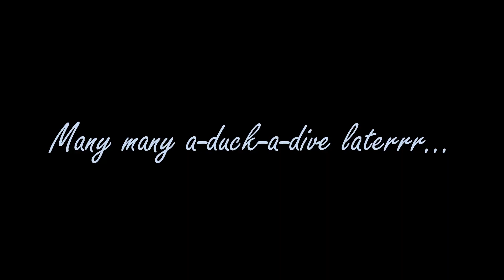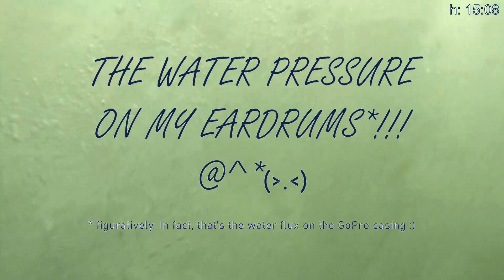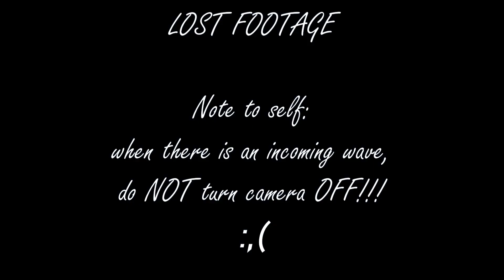SCIROCCO SPRING SWELL 🔥🌊💙🌊🔥 240330 - Boogie POV @ Poetto SE 2m SURF SARDEGNA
Messy messy Poetto swell after a great scirocco (SE wind) spring storm!
It was gray and overcast, everything was grey 😂🩶 I did my best to color-grade the footage so as to match the natural colours, which are terrific even when it is all gloomy 🥰
Went hunting peaks spread across 2 miles of sand banks, some of which are stable-ish, while others form with the swell(s).
The GoPro freaked out in 1-click mode and lost most of the 1st session😭
2nd session ripping till dusk (h20:30) but the battery ran out around 6:30pm😑
Two sessions, 6 hours of floating joy 😎🤙

Ref: 240330 Boogie POV Poetto SE 2m